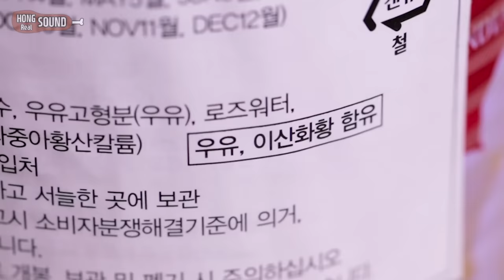라스굴라 맛있게 먹는 리얼사운드 먹방 + 맛있게 먹는 법 알려드림 | Rasgulla eating show, REAL SOUND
라스굴라 맛있게 먹는법 04:24

안녕하세요! 홍사운드 입니다. 오늘은 인도  디저트 라스굴라 먹방 입니다. 지난 스트리밍 때 굴납자문을 먹어서 조금 익숙해졌는지 저는 맛있게 먹었습니다! 아마 다들 이 향이 낯설어서 맛없다고 느끼시는게 아닐까 싶어요. 똠양꿍이나 고수 같은 것도 처음에 낯설어서 맛없다고 느끼지만 좀 익숙해지면 냄새만 나도 식욕이 돋는 것 처럼요!

단 식감은 좀 호불호가 갈릴 수도 있겠네요!
식감은 굴납자문이 우유에 젖은 카스테라 느낌이라 좀 더 친숙하실 것 같습니다.

감사합니다 ^^

감사합니다 ^^

1.리얼사운드 먹방 : 실감나는 먹방, 독특한 오프닝송과 맛 설명도 함께 있어요.

2.미분일기(맛을 나누는 일기) : 그날의 행복한 추억과 음식의 맛을 공유하는 영상일기.

3.긍정부스터(생방송 리얼사운드 먹방) : 매주 수요일 저녁 11시 30분! 홍사운드와 함께 음식도 먹고 즐거운 담소도 나누며 긍정긍정의 힘을 받아가세요!